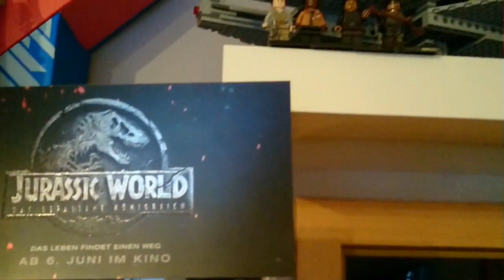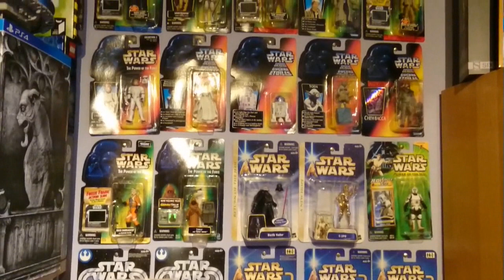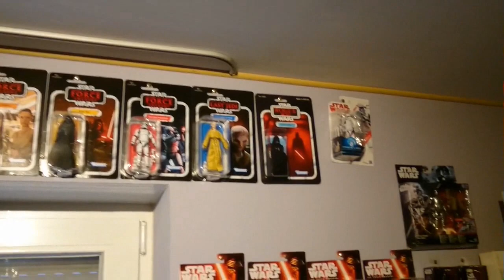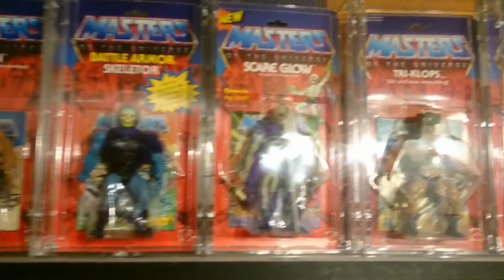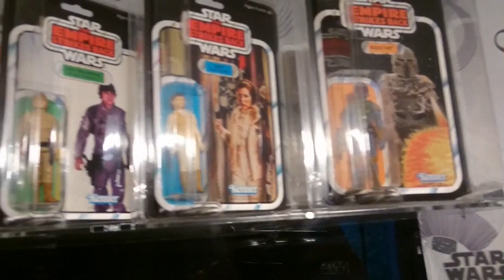Sammlungen #2 - Jürgen zeigt seine Sammlung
Heute zgibt es das erste Video aus dem Videoformat
Zeigt mir eure Sammlung.

In diesem Video seht ihr die beeindruckende Sammlung vom Jürgen!
 Was er alles sein eigen nennen darf seht ihr im Video!
Viel Spaß beim staunen
Vielen Dank für das Video lieber Jürgen!

Möchtet ihr auch eure eigene Sammlung in einem Video auf meinem Kanal präsentieren?

Dann gibt es hier eine kleine  Beschreibung was ihr machen könnt:

Wie groß eure Sammlung ist spielt keine Rolle, groß klein jeder hat mal klein angefangen
Ihr müsst euch nicht im Video zeigen
Ihr müsst auch nichts im Video sagen
Wie Lange das Video geht spielt keine Rolle
Die Qualität ist egal man sollte nur was erkennen können
Ihr könnt es mit Handy aufnehmen oder mit Camcorder

Ihr braucht aber einen YouTube/Google Account um  ein Video hochzuladen!

ABER IHR MÜSST ES NUR IN QUERFORMAT FILMEN!

Ich werde mir euer Video ansehen und dann noch immer ein kleines Vorwort zu eurer Sammlung machen.

Ladet das Video hoch wie ich es euch im Video zeigen werde und schickt mir den Link an meine Email Adresse:

Ich hoffe ihr macht zahlreich mit :)

Hier kommt ihr zu meinen Shops wo ich alles bestelle:
HD - Film Portal:

Euer Vorhees82